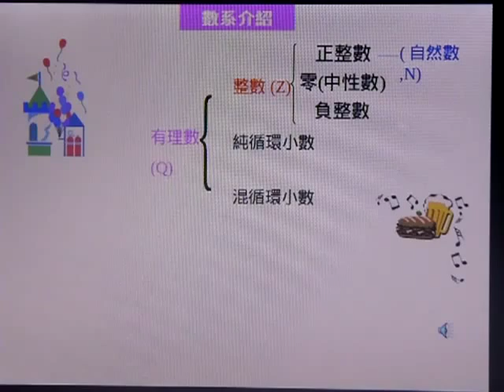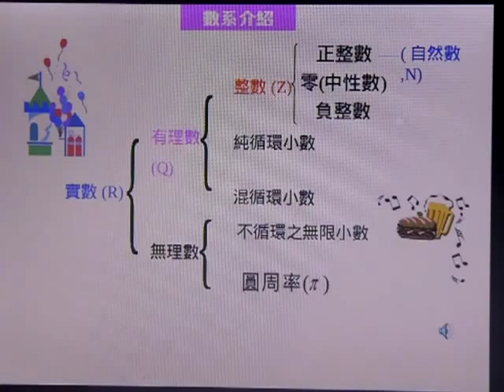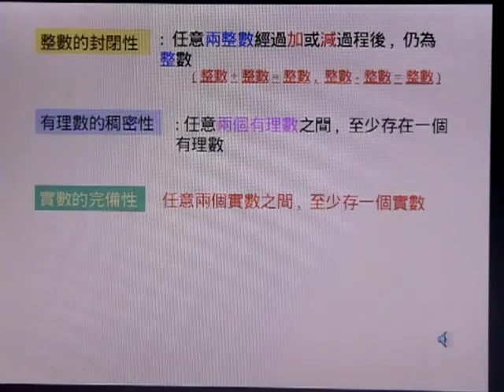cj的數學教室(數系介紹1-1)